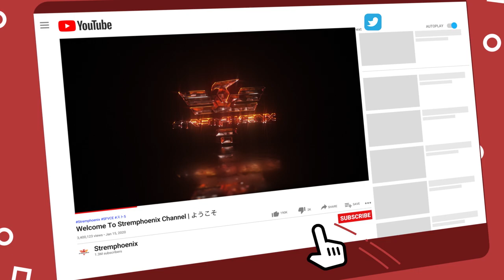ストリートファイター５✨ぷーんこ [ダン] ダン師匠！！| SFV CE✨PoongKo [Dan]✨スト５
ダン師匠！！

1. 3種類のプレイスタイル

2. トーナメントの見どころ